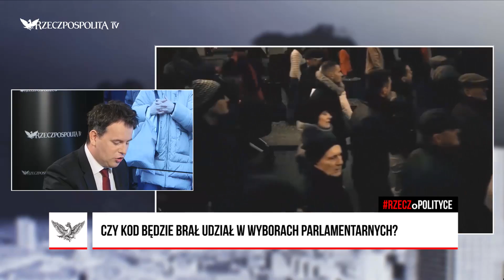RZECZoPOLITYCE: Krzysztof Łoziński - Pogłoski o śmierci KOD są przedwczesne